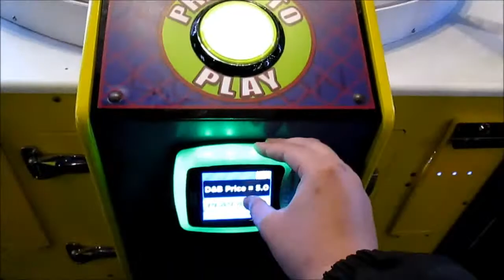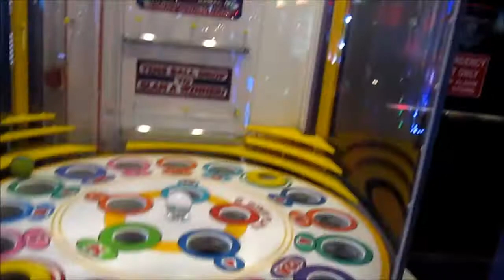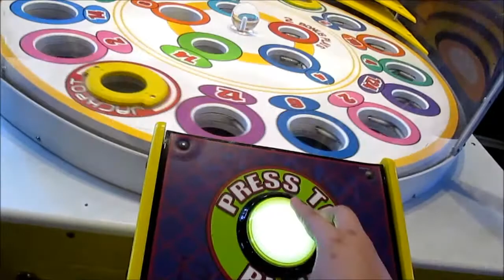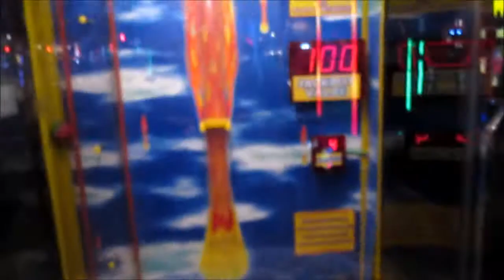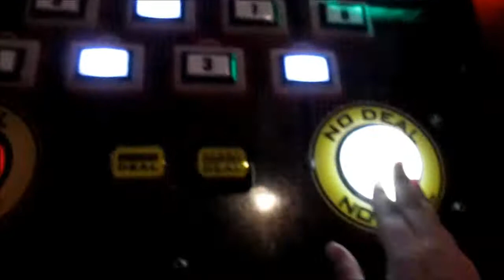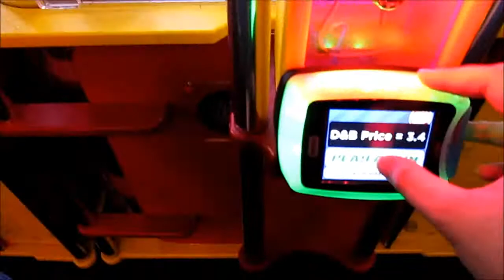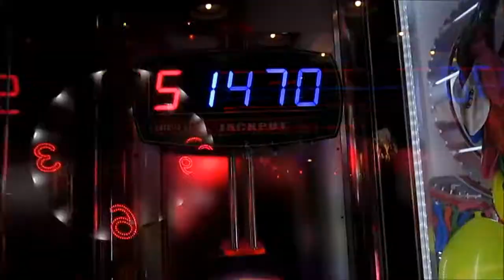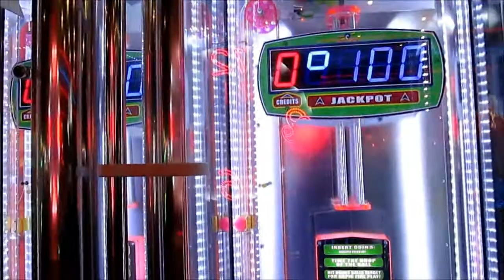Ticket Arcade Wednesdays #1 - Winning D&B Arcade Jackpots + MONSTER JACKPOT WIN On Monster Drop!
@Dave & Busters

Sorry for the amateur editing! This was not planned out too well. Also, lots of cursing.

About SCommuter's Ticket Arcade Wednesdays:
As part of a new series I'll be doing every Wednesdays when time and budget permits, I'll be doing a series of arcade videos at D&B that give tickets and see how much we can win since D&B have Half-Price Wednesdays. Rather than having arcade gameplay clips uploaded individually like I usually do, I'll have them combined into one video in 720p quality for your enjoyment.

Games featured:
Slam-A-Winner Extreme
Slam-A-Winner
Deal or No Deal
Monster Drop

After a disastrous play on Slam Extreme, things are looking up as I win more jackpots right after but, the biggest win I've gotten at the end was on Monster Drop where I've won the Monster Jackpot of 2000 tickets! Insane! I had a great trip there.